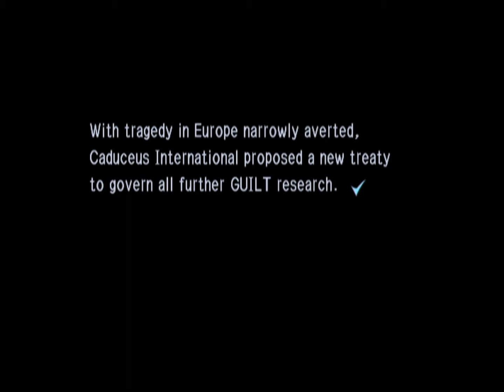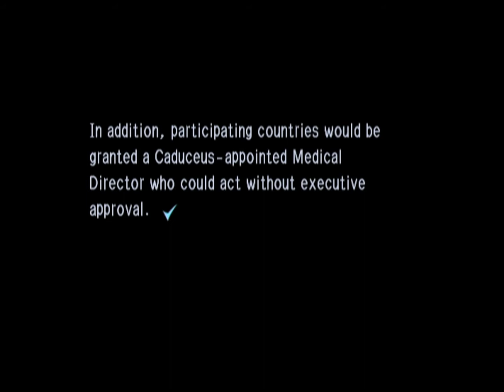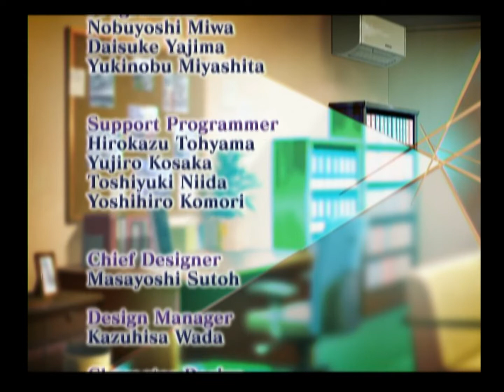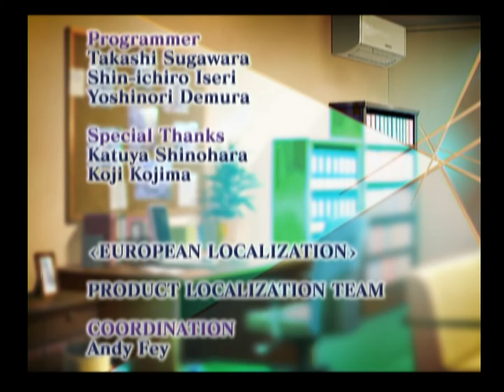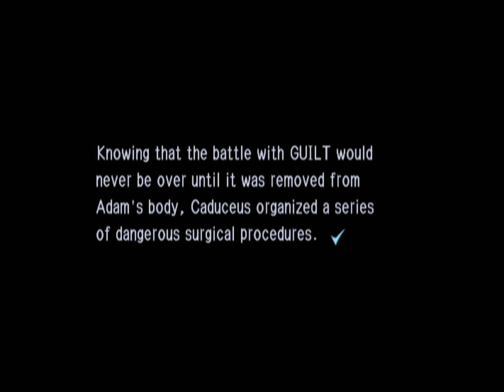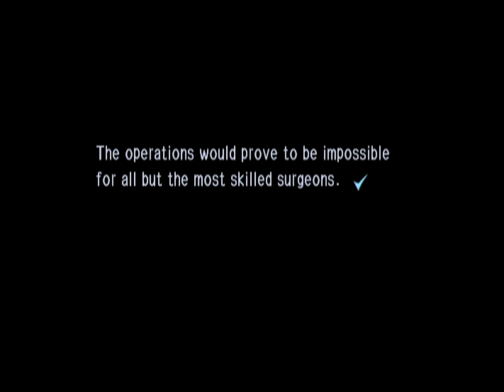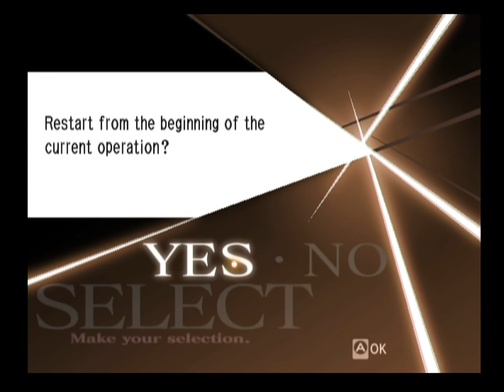Trauma Center: Second Opinion 6-9 Epilogue Including Credits